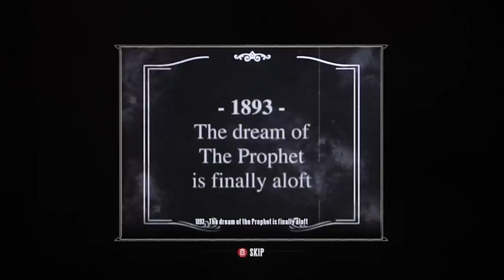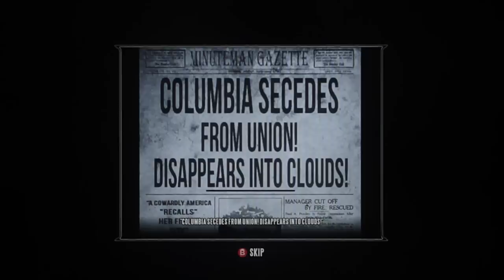Bioshock Infinite Playthrough, pt. 3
This video contains the Raffle Square and the Fraternal Order of the Raven